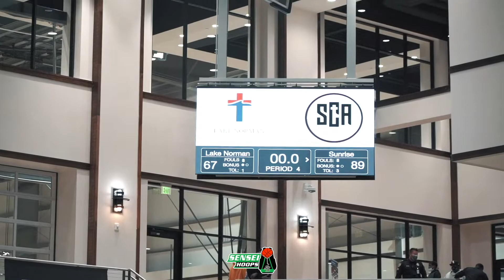Trey Green one of the TOP GUARD in the Nation | The Power House #3 Sunrise Christian 🆚 Lake Norman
Outro: Marcus J - Closure